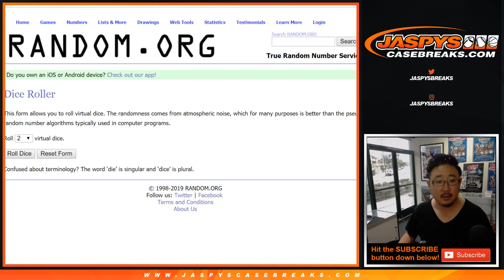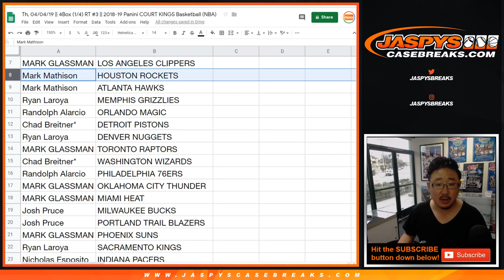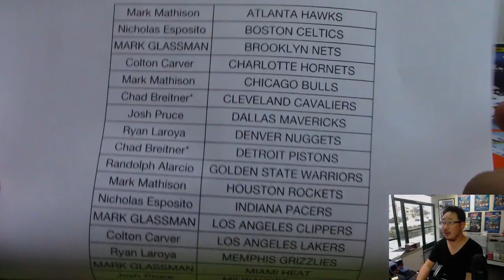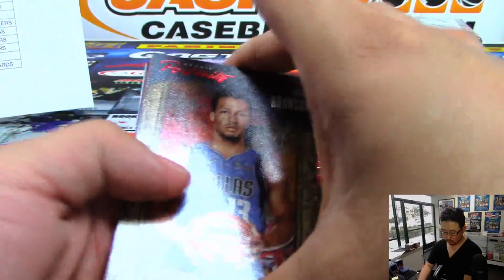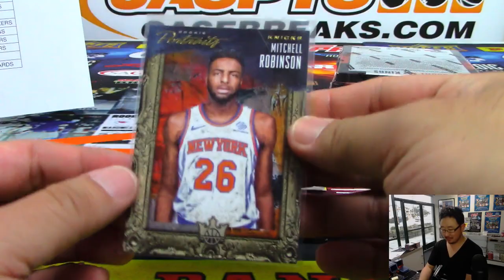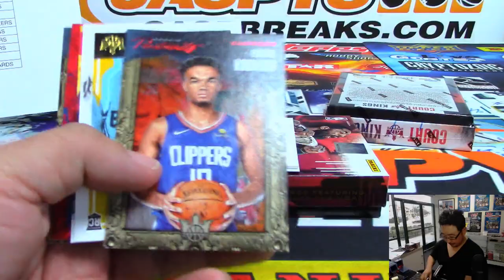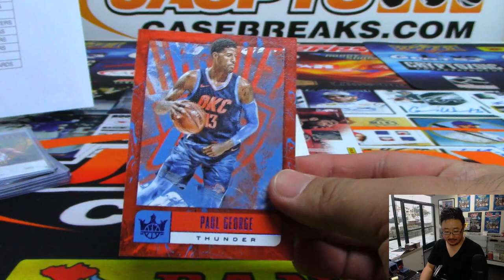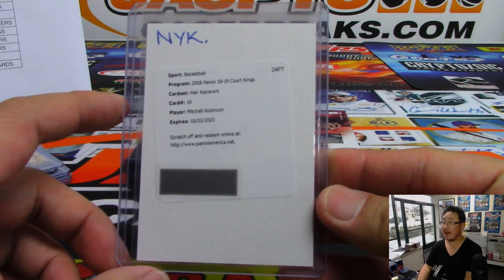Th, 04/04/19 || 4Box (1/4) RT #3 || 2018-19 Panini COURT KINGS Basketball (NBA)